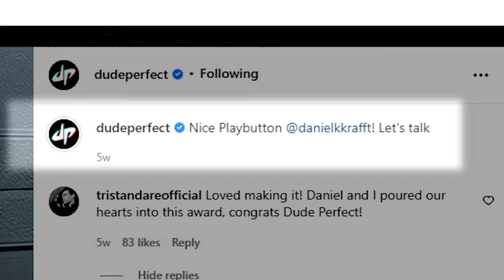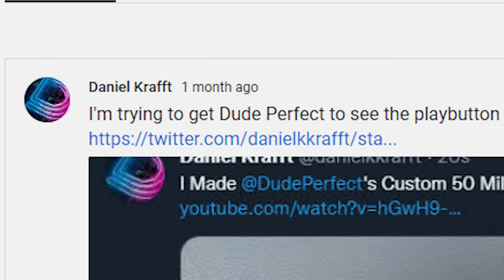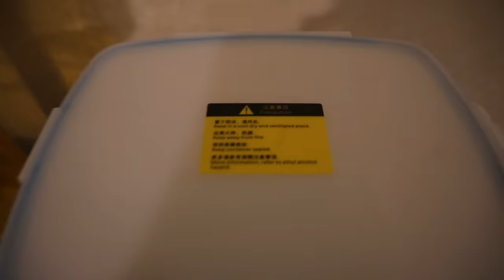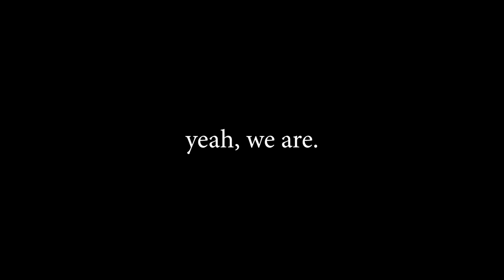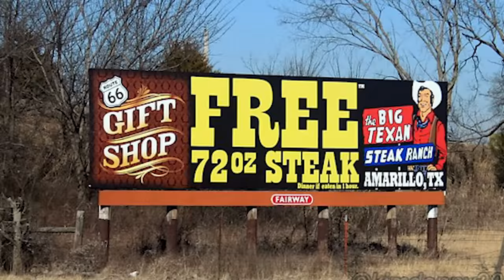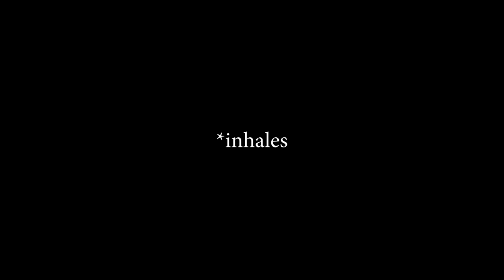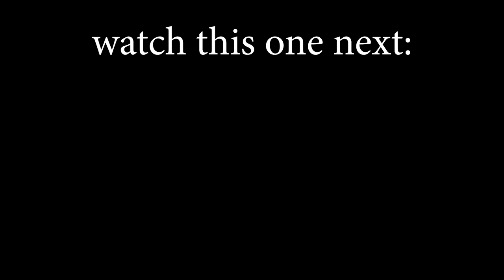I Surprised Dude Perfect With Custom 50 Million Playbutton!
13 years in the making
Download Dragon City for free, become a Dragon Master and claim the exclusive rewards

Well, well, well. Looks like it's finally over. After 10 months of hard work, Dude Perfect's 50 million playbutton is finally in their hands, and I can finally rest easy. Honestly, it's even better than the MrBeast playbutton. Since it took so long, some of the biggest ups and downs of my life happened during this project, so moving on from it is a big deal for me. I hope you enjoy it, Please share, like, etc. to help the mission.

People have been asking for a MrBeast 100 Million playbutton, so that's probably what I'll make next. See ya